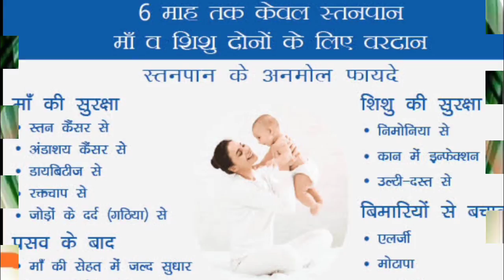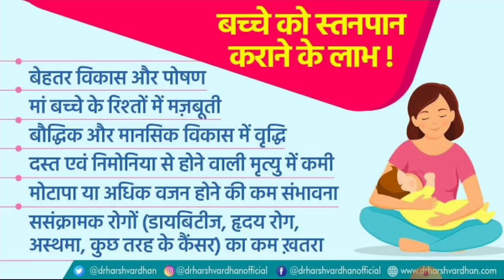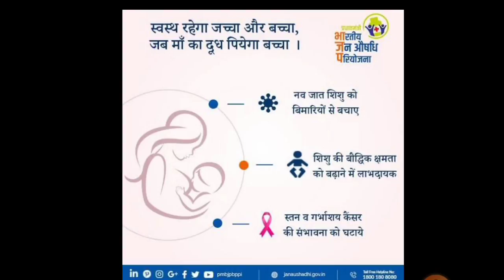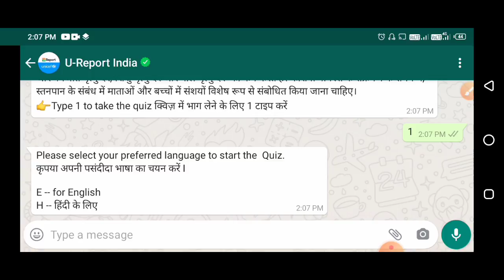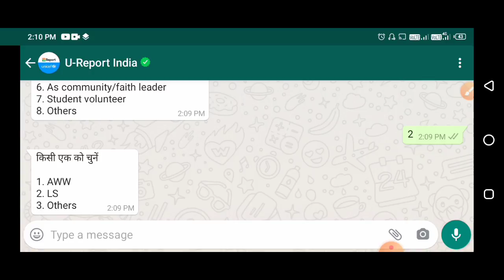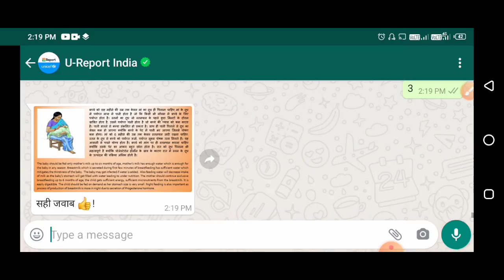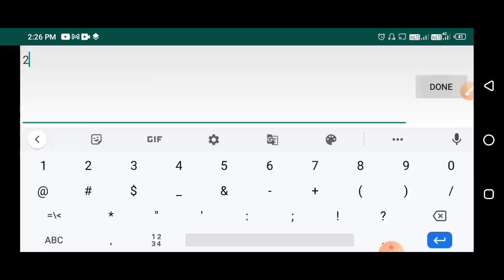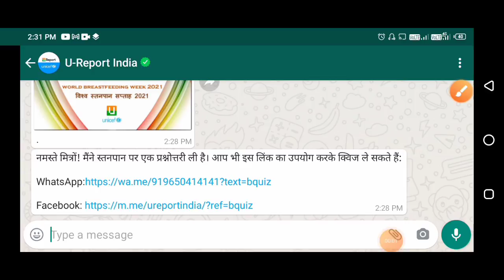विश्व स्तनपान सप्ताह 2021! क्विज प्रतियोगिता में सही सवाल का जवाब देकर सर्टिफिकेट प्राप्त कैसे करें?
इस वीडियो में मैंने बताया है की विश्व स्तनपान दिवस मनाने के फायदे क्या है और विश्व स्तनपान प्रतियोगिता क्विज के माध्यम से आप कुछ सवालों के जवाब देकर अपनी जानकारी का परीक्षण कर पाएंगे और अपना ज्ञान बढ़ा पाएंगे !

# विश्व स्तनपान सप्ताह
# स्तनपान सप्ताह 2021
vishav stanpan saptah
stanpan divas
world breastfeeding week
world breastfeeding day
stanpan saptah 2021

विश्व स्तनपान सप्ताह 2021 प्रतियोगिता क्विज!

u-Report quiz on occasion of world breastfeeding week. please try by clicking on the below 👇👇👇